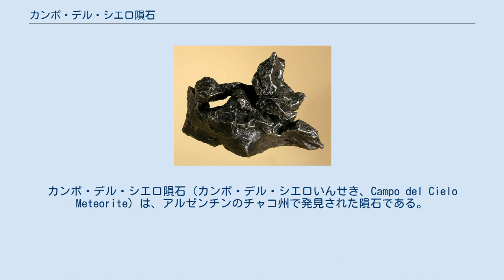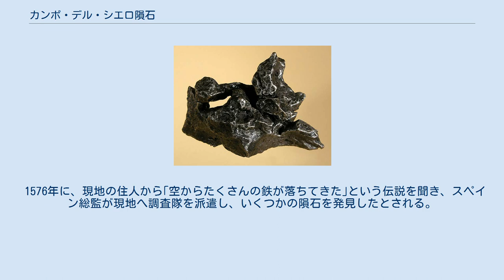カンポ・デル・シエロ隕石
カンポ・デル・シエロ隕石（カンポ・デル・シエロいんせき、Campo del Cielo Meteorite）は、アルゼンチンのチャコ州で発見された隕石である。
名前は、スペイン語で「空の草原」を意味する。
 1576年には鉄を含むクレーターとして存在が認識されており、その後部分的に発見されていたが、1969年に総重量37000kgの隕石が地中から発見された。
この隕石は地上で発見されたものとしてはホバ隕石に次いで大きいもので、"el Chaco"と名付けられ、現在は現地の博物館に展示されている。
これまでに発見された隕石の総重量は100tを超える。
 鉄92.5％、ニッケル6.68％からなる鉄隕石のオクタヘドライトに分類される。
隕石は直径約4mだったと考えられているが、落下時に砕けて最大115×91mのクレーターを形成した（これまでに約26個のクレーターが発見されている）。
隕石の破片は近隣のサンティアゴ・デル・エステロ州を含む3×19kmの範囲に渡って散らばっており、最大では約60km先まで飛んだものもあった。
 現在では、大きな破片が博物館で展示されるほかに、小さな破片が標本やアクセサリーとしても販売されている。
 1576年に、現地の住人から｢空からたくさんの鉄が落ちてきた｣という伝説を聞き、スペイン総監が現地へ調査隊を派遣し、いくつかの隕石を発見したとされる。